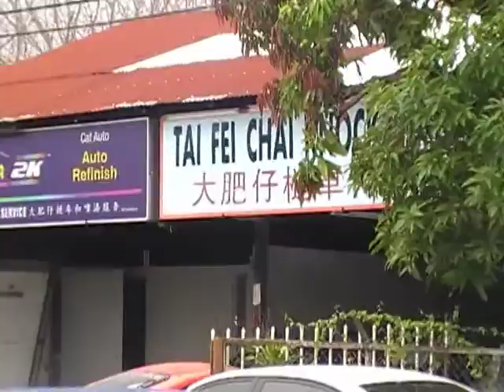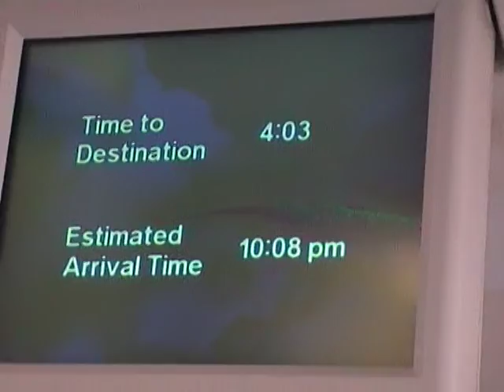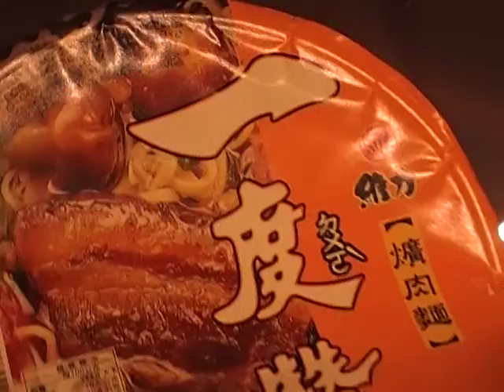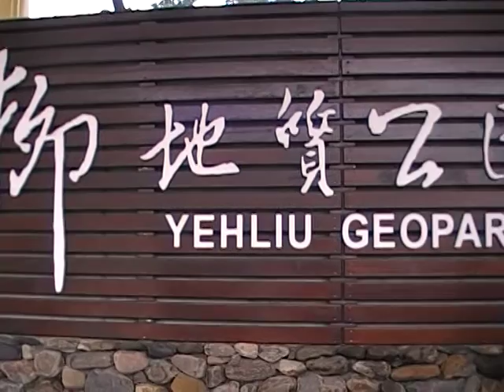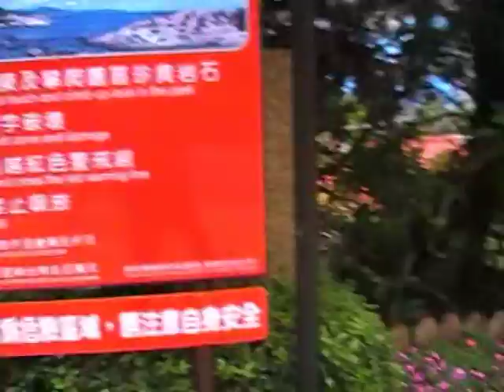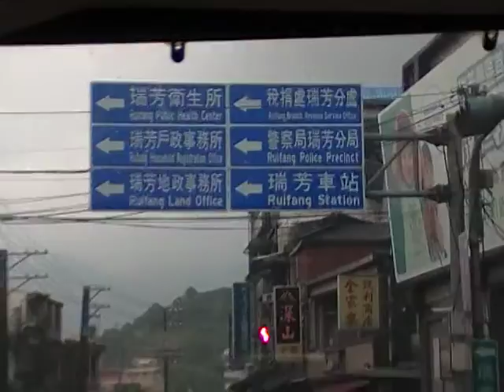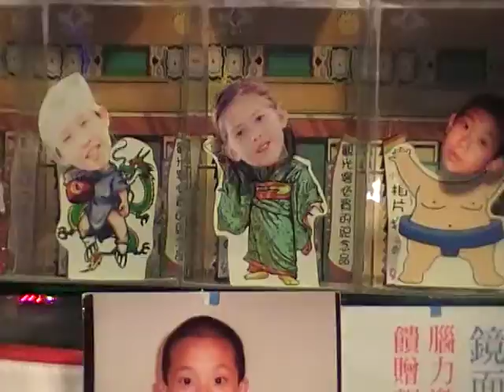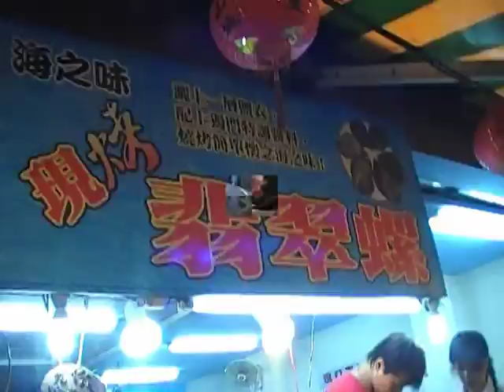Disc 1.5 Taiwan Wed 19 to Wed 26 Oct 2011 8D 7N.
Taiwan Wed 19 to Wed 26 Oct 2011 8D 7N.